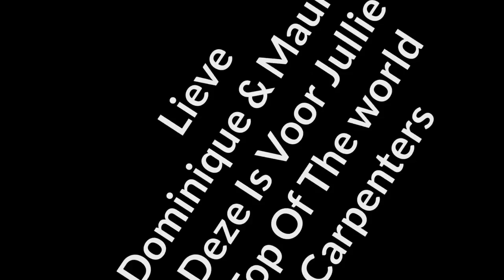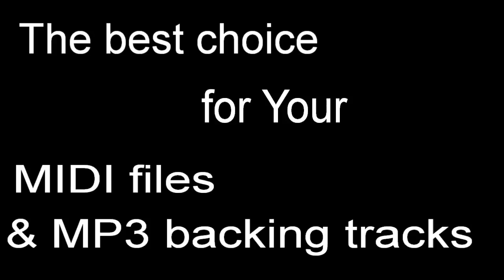The Carpenters Top Of The World Performed On Yamaha Tyros 4 By Rico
Speciaal Voor Dominique En Maurice :)

"Top of the World" is the name of a 1972 song by The Carpenters. Originally recorded for and released on the duo's 1972 studio album A Song for You, the song topped the Billboard Hot 100 singles chart in late 1973, becoming the duo's second U.S. #1 single. Originally intended to be only an album cut for the Carpenters, country singer Lynn Anderson covered the song and her version became the first hit. Karen Carpenter re-recorded the song for the band's first compilation as she was not quite satisfied with the original. Brother Richard Carpenter has remixed the song's vocals, most recently for their 35th Anniversary Gold compilation.

In Japan, the song was used as the opening theme song for the 1995 Japanese drama Miseinen. In 2003, it was used for another drama, this time as the ending theme song for Beginner.

It appeared on the 2010 soundtrack of Shrek Forever After, as well as in a prominent scene of the 2012 film Dark Shadows, with a performance by the Carpenters seen on a television screen.

Country music singer Lynn Anderson covered the song in 1973 for her studio album Top of the World. It was the first single released from her album and her version of the song became the first hit. Anderson's version reached #2 on the U.S. country singles chart and #74 on Billboard Hot 100 in mid-1973. The success of Anderson's version prompted the Carpenters to release a new version as a single, where it topped the U.S. pop singles chart for two weeks in December 1973.